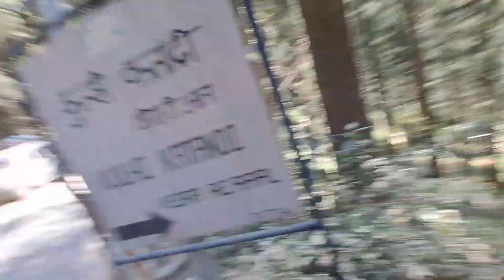Thailand in India I Jibhi Waterfall I Ram Pawar Vlogs